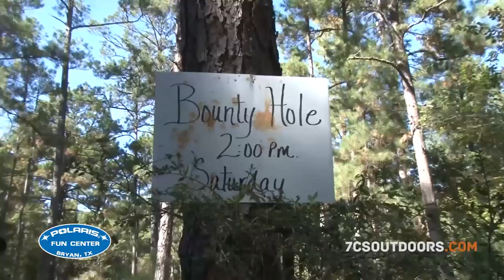Sabine ATV Park Halloween Run Bounty Hole & Costume Contest - 7C's Outdoors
Sabine ATV Park Halloween Run Bounty Hole and Costume Contest.

The footage for this event was shot by 7C's Outdoors Productions.

Handling your tanker inspections and meter calibration needs.